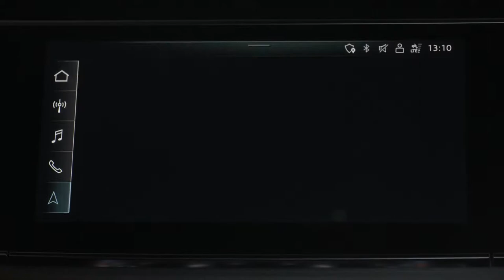Audi Q8 TFSI e in Vicuna beige Infotainment System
"Electric range of up to 59 kilometers (36.7 mi) in the NEDC (47 kilometers (29.2 mi) in the WLTP cycle), a sporty character, and great everyday usability: Audi is presenting the Q8 with plug-in hybrid drive. The new model closes the last gap in the Q8 range and provides an innovative combination of efficiency and power. The SUV Coupé is available in two performance versions. The Q8 55 TFSI e quattro achieves a system output of 280 kW (381 PS). The Q8 60 TFSI e quattro even achieves a system output of 340 kW (462 PS).
Audi is continuing its electrification offensive with the Q8 TFSI e quattro: The SUV Coupé is already the seventh model with plug-in hybrid drive that has been newly introduced on the market since mid-2019. Audi is putting this drive technology completely at the service of the customer: It provides customers with a confident electric driving experience, simple charging management, and a high level of everyday usability."